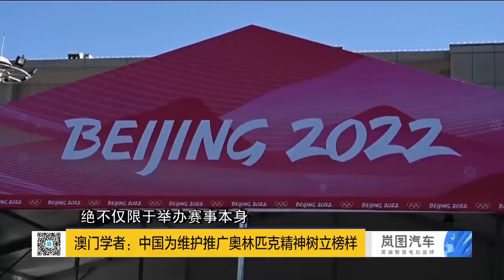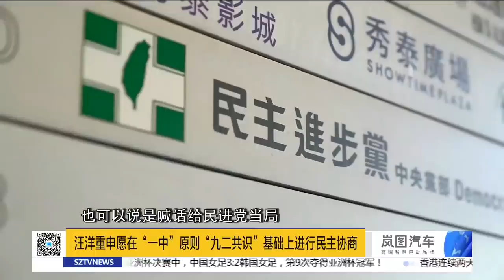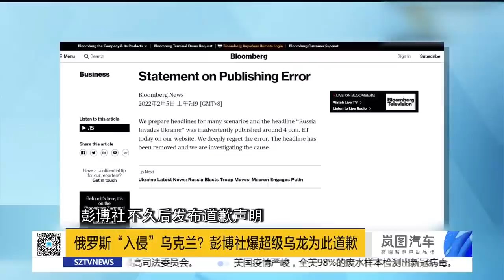直播港澳台【精編版】中國冬奧外交擴大朋友圈 | 冬奧冰墩墩引發全球搶購 | 洪秀柱受邀北京冬奧 | 美媒就俄入侵假新聞道歉